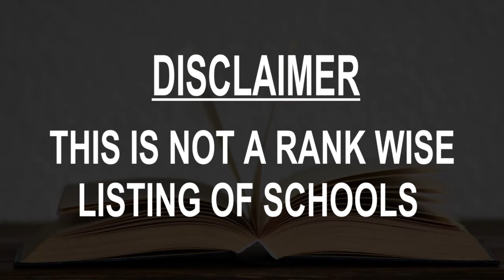Schools around Canary Wharf, United Kingdom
Must Watch.. Best Schools around Canary Wharf

Click on Bell ICON to get the notification of New Videos.This is not rank wise listing of Top Schools in Canary Wharf, it's the list of best Schools around Canary Wharf as per the ratings given by our users.

Listed Schools:

UCL School of Management
Business school
London, United Kingdom • In the Canary Wharf DLR station

Cyril Jackson Primary School (South Building)
Primary school

Mayflower Primary School
Primary school

Bygrove Primary School
Primary school

Lanterns Arts & Educational Nursery
Nursery school

Arnhem Wharf Primary School
Primary school

Cubitt Town Junior School
 School

Canary Wharf College
 Primary school

Sir William Burrough Primary School
 Primary school

Langdon Park School
School